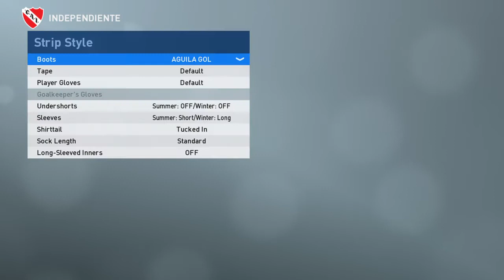Néstor Clausen Face + Stats | PES 2019 | REQUEST | VOTED #3 📊 TELEGRAM POLL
This formula works for PES 2016, 2017, 2018, 2019, 2020 and 2021!

-- This formula works for PES 2017, 2018, 2019, 2020 and 2021!

Socials  : @TiagoDiasPES

Néstor Clausen (born 29 September 1962), a native of Arrufó, Santa Fe Province, Argentina, is a former footballer who played as a defender, and 1986 FIFA World Cup Champion.

His ancestors were originally from Ernen, Valais in Switzerland and emigrated to Argentina around the year 1889.

In his career, he played for Club Atlético Independiente, FC Sion and with Argentina was 1986 World Champion.